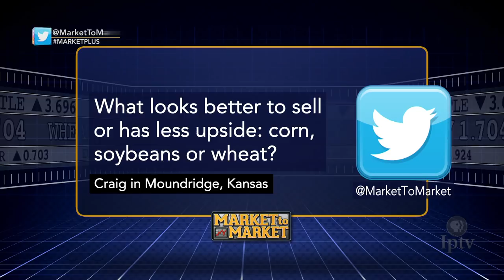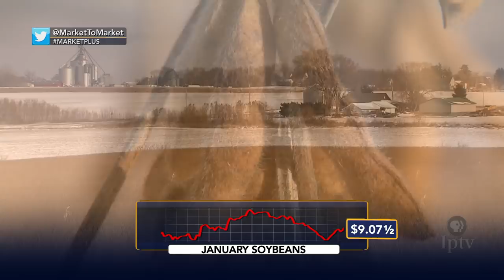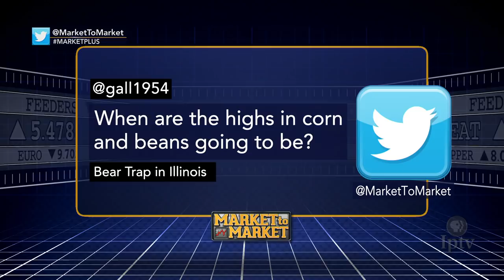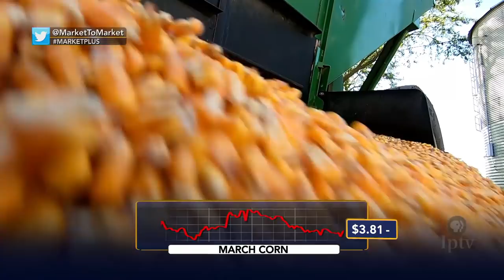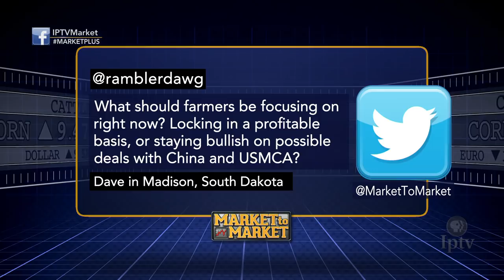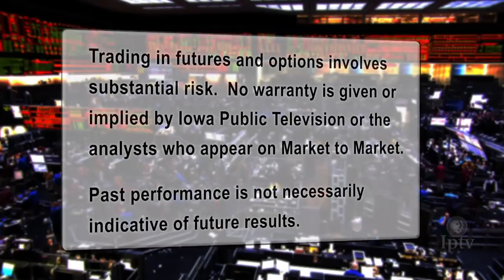Market Plus: John Roach